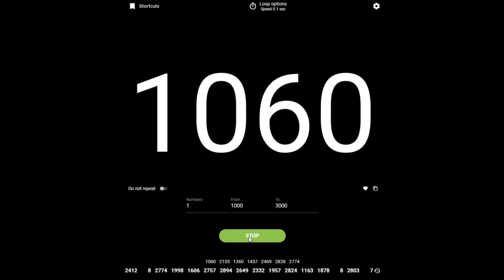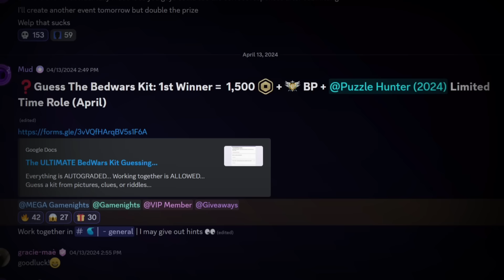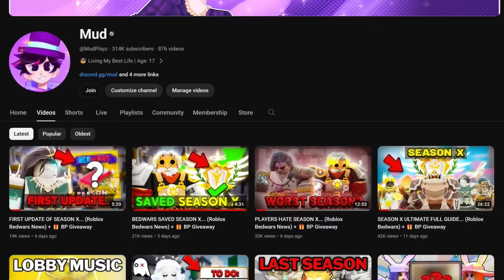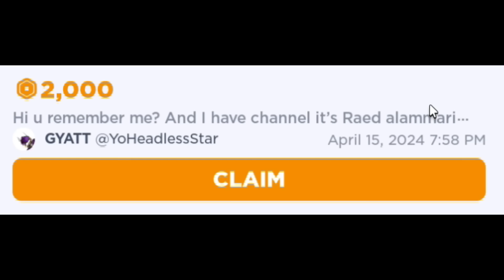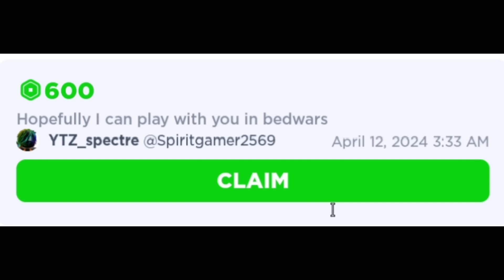😵‍💫BEDWARS IS SO CONFUSING... (Roblox Bedwars News)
~Video Links~

⌚Timestamps

0:00 Drip
0:10 Intro
0:28 I'm Sorry...
0:37 This is NOW Useless...
1:08 The BEST Leaderboard...
1:28 Ranked Rewards Leak...
1:48 Huge Season X Battlepass Giveaway... (FREE)
2:18 The MOST P2W Glitches...
3:10 Goodbye AC Moderators...
3:27 The END of BEDWARS NEWS...
4:07 Thank You...
5:14 BedWars Leaks... (CRAZY)
4:52 Outro
5:36 Cringy Goofy Ah Video...
12:56 Outro